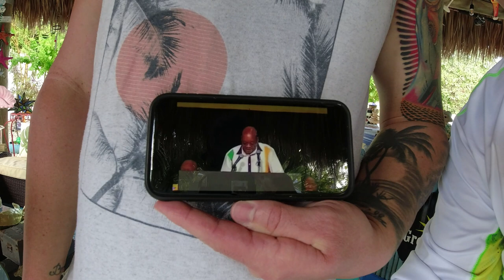We Found TREASURE? on Tavernier SANDBAR Florida Keys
In this video we go Boating to the Florida Keys Best Secret Sandbar, and for a couple hours we Found what looked like a Treasure Chest far into the sandbar at Tavernier Key! See what we found in the Treasure box "Life's a TREASURE" Join us for a Relaxing Day with Great Friends, Family, and our Happy Dance. This Sandbar is Beautiful and Relaxing! If you are Boating in the Florida Keys this Sandbar is a must visit location.

If you have any questions or comments, leave them in the comment section below.

Become a Keys Boating Channel Patron! Your support will help our channel grow and bring you more how to, and entertainment videos. To join now just click on the following

BOAT U.S. (BOAT TOWING SERVICE) HIGHLY RECOMMENDED:
We use BoatUS every time we go Boating, never leave home without it! Better to be safe than sorry! I've been boating for 49 years, and take it from experience, you'll be happy you have it! and for a low yearly membership payment you'll have that PEACE of mind so you can enjoy your day boating. For more info click on the link BoatUS

SONGS:
(Intro)